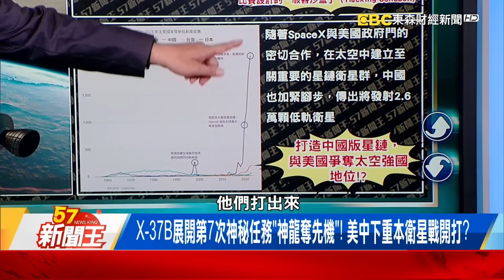神舟18號發射為「賺太空觀光財」有詭？ 中國密謀「掌握世界殺器」？ 【57新聞王 精華篇】20240426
神舟18號發射為「賺太空觀光財」有詭？ 中國密謀「掌握世界殺器」？
太空人「拍全家福」背後…中國衛星暴增三倍只為「賣太空旅行團」？
美國「太空霸主」地位不保？ NASA署長嗆中：以民用計畫掩護軍事！？